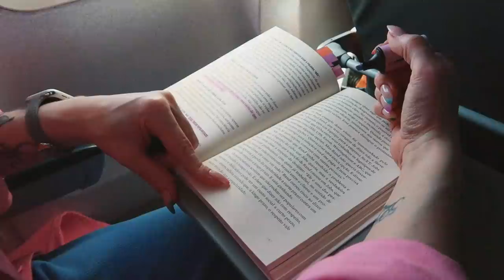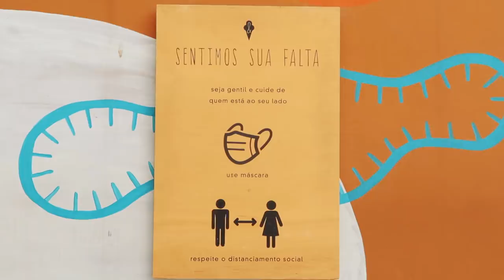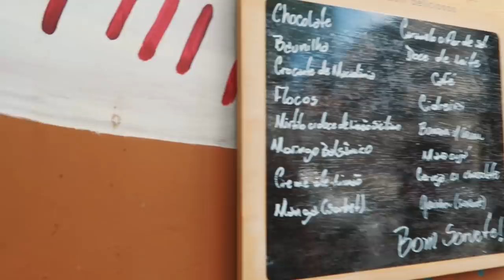Vlog: DE VOLTA a São Paulo | Lu Ferreira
Muito feliz de poder voltar à minha rotina de trabalho!!

Produtos que uso nos vídeos:
Mini processador
Panela pressão elétrica
Fogão cooktop indução
Forno de embutir
Coifa redonda
Moedor de café água com gás

Fone de ouvido
Tênis preto
Iphone lilás

♦Assine a Newsletter do Chata de Galocha: http:/